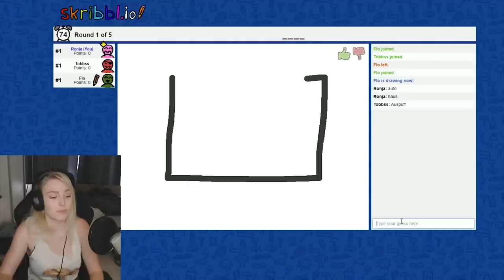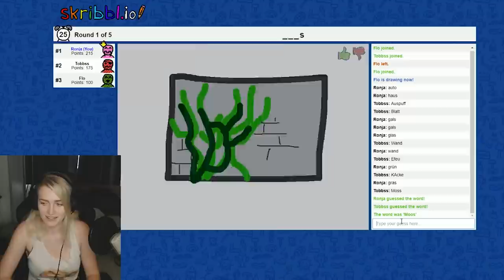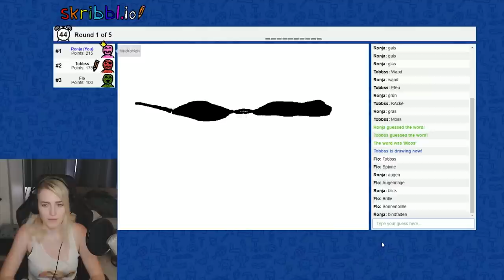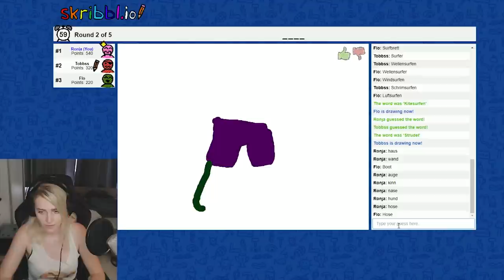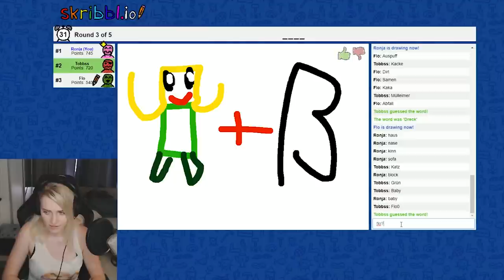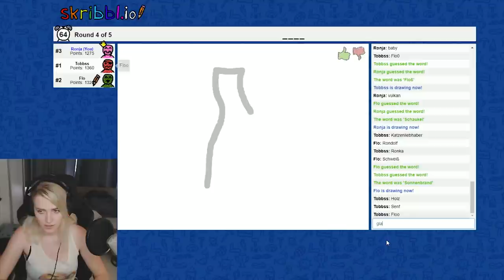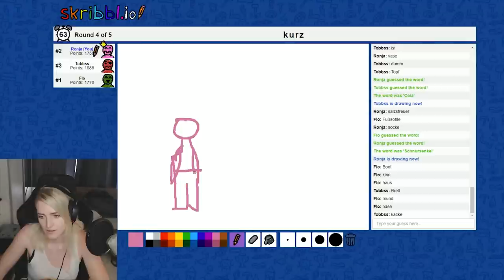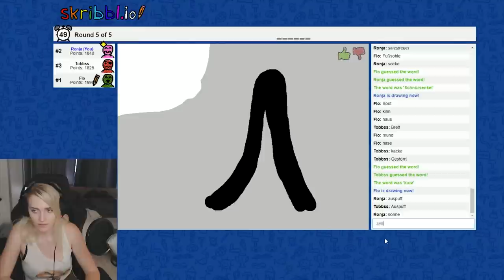ICH LERNE KITESURFEN?! - [Skribbl.io]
🔥 Social Medias 🔥

64241 Darmstadt

🔊 HINTERGRUND MUSIK 🔊